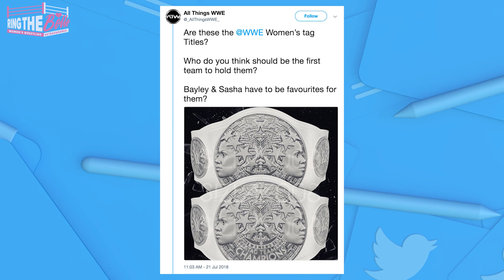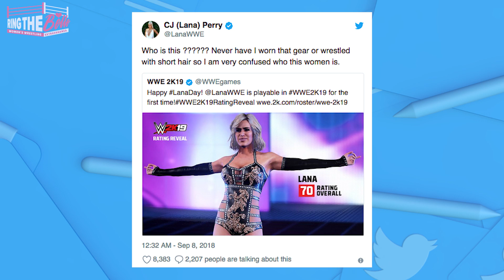Evolution Card LEAKED?! HUGE Returns and Segments Revealed!! | Women's Wrestling News and Rumors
The alleged match card for WWE Evolution looks AMAZING! Here's our breakdown of the leaked card: the legends, special announcement, and unexpected matches. We still don't know if the card is real or not but we love what we saw!

We also discuss the potential double turn at Hell in a Cell, The Rock's daughter at the WWE Performance Center, WWE Superstar that the cast of GLOW wants for season 3 cameo, and history making, Renee Young.

0:20 WWE Evolution Card Allegedly Leaked
0:25 Leaked Legends and Special Guest
2:55 Leaked Women's Tag Team Title Announcement
3:49 Other notable alleged matches
4:10 Leaked Main Event

4:57 Renee Young Joins Raw Announce Team Full-Time
5:27 GLOW Cast Want WWE Superstars to Guest Star Next Season
7:02 Potential Charlotte and Becky Double Turn at Hell in a Cell
8:03 The Rock’s daughter training at the WWE Performance center
9:02 Lana isn't Happy with her 2K19 Character Model